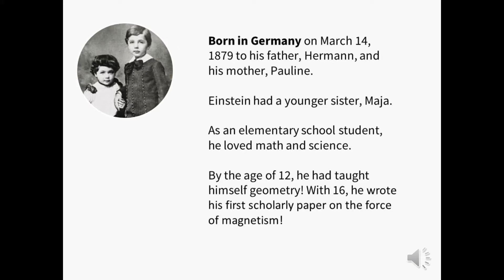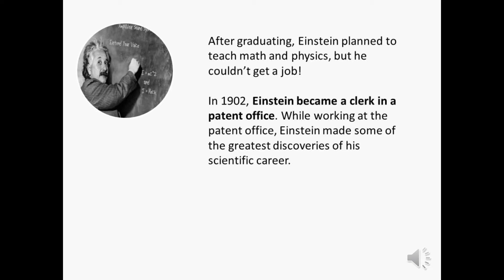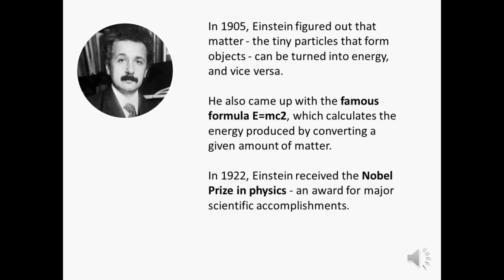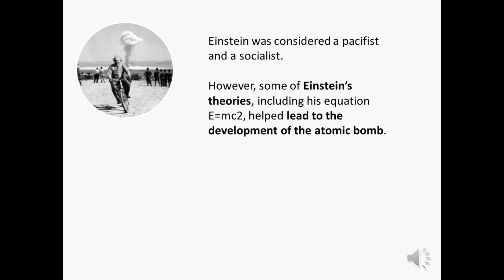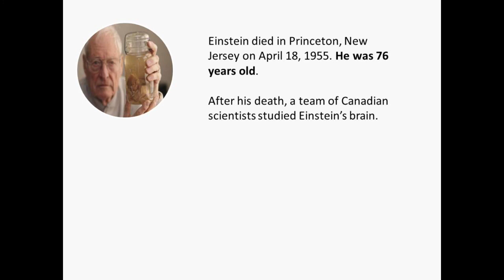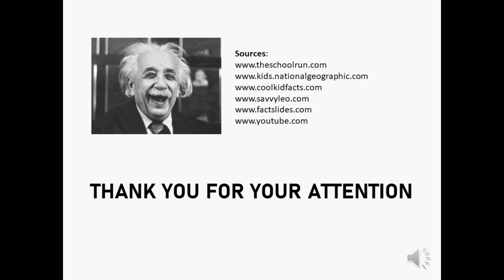John presents Albert Einstein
We were given the task to prepare a short presentation about a famous person we admire.

The presentation should cover:

- introduction on who the person is
- brief history
- how he/she made it to where he/she is
- what contribution to mankind
- fun facts (optional)

I decided to go with Albert Einstein...he liked math, was rebellious and people thought he is weired. These are all attributes I can relate to very well ;)